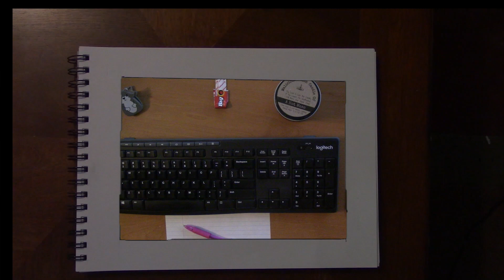ASMR Typing / Working / No Talking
Join me in another marathon typing session.  In this video I am listening to a training video and creating a training manual.

Hello, Jules here!  ASMR makes my tail wag, how about you?

I release videos almost every day that include relaxing library and secretary roleplay, book and magazine page turning, working and typing, and other creative and interesting sounds.

I appreciate you letting me share these videos with you.  Feel free to let me know if you have any requests.